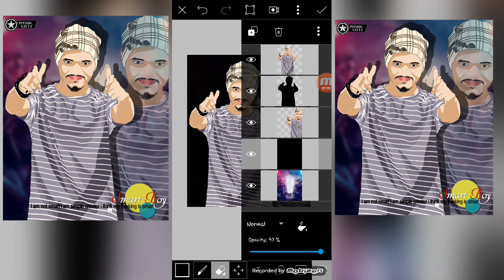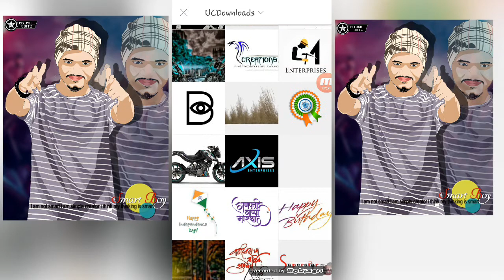Picsart tutorial | how to create a shadow | picsart se parchai kaise banaye | pappya gaikwad Editing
PicsArt Editing
How to create shadow
Picsart tutorial
By PicsArt patil
Shadow creation

This video is about how to editing photo in mobile using PicsArt apps and how to editing a photo. Golw tour skin, remover pimple, CB Editing, lighting room effect,photo manipulation, PicsArt Editing.

PicsArt Editing click this link and share plz

PicsArt Editing click this link and share plzz

Click this link and share plz

Design Click this link and share fast

Enjoyment Click this link and share please.
By PicsArt patil